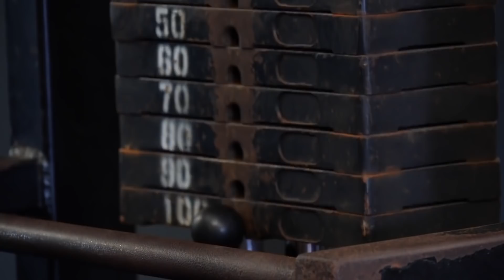Bodybuilding Arm Workout | Bryan Troianello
Bodybuilder Bryan Troianello he explains his methodology to biceps and triceps training and how he got them to respond. His two arm workouts during the week are never the same.

Making his first run at a pro qualifier, Bryan Troianello is going "all-in." It took several years to hone his training and programming to get to this point.

| Bryan Troianello's Bodybuilding Arm Workout |
1. Single-Arm Dumbbell Curl
2. Triceps Cable Pushdown'
3. Overhead Triceps Cable Extension
4. Bodyweight Skullcrushers
5.  Single Arm Preacher Curl
6. Spider Curl
7. Spider Hammer Curl
8. Seated Dumbbell Curl